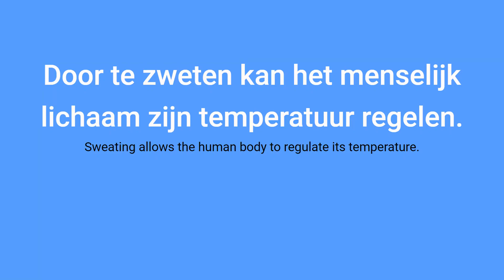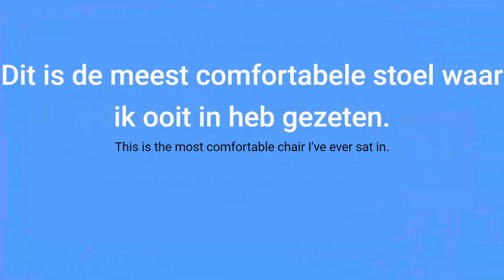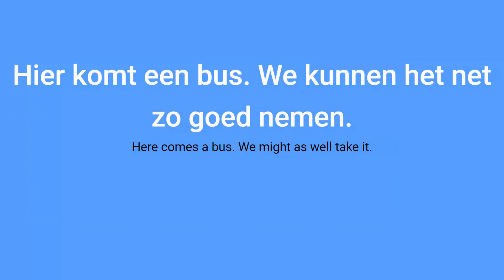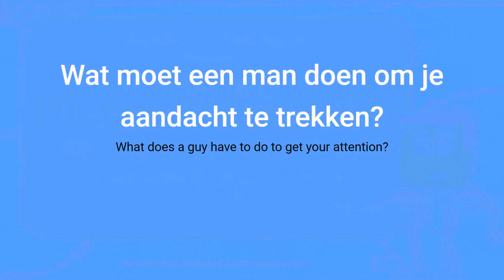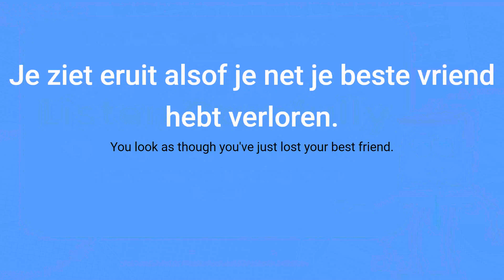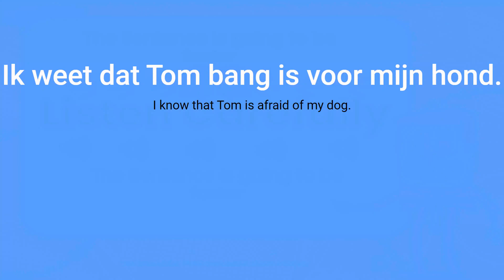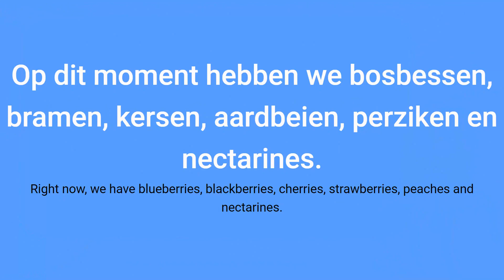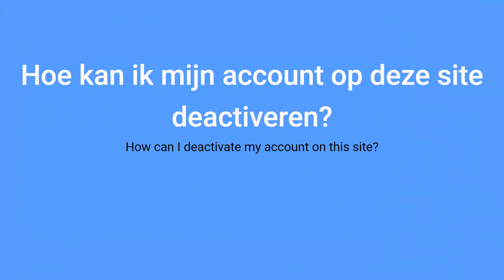Online Dutch course part 7 – Vocabulary for beginners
Each lesson contains:
1) a video – which shows the word in Dutch + English, and Dutch proper pronunciation.
2) a vocabulary list – to study some new most common words.

Put the correct word.
Guess the word is correct or not.